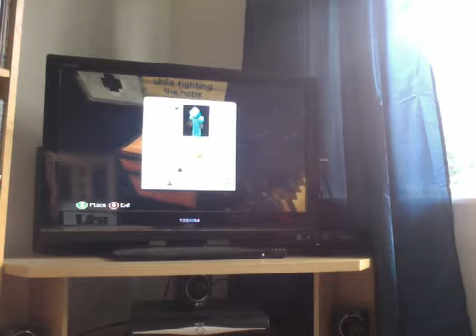minecraft xbox - mine craft trivia map- (1)